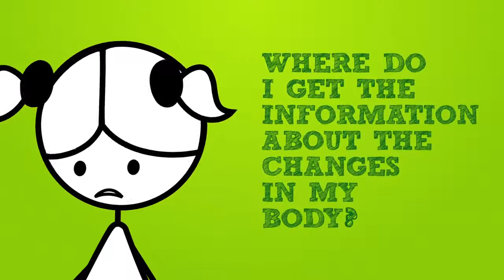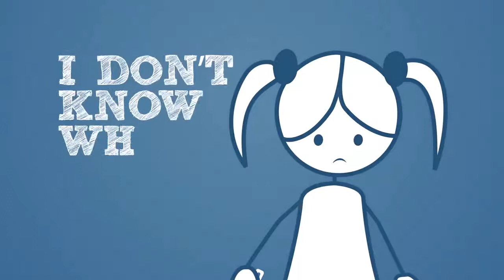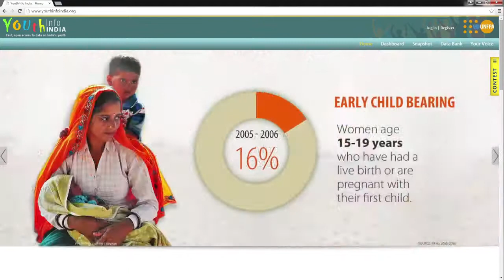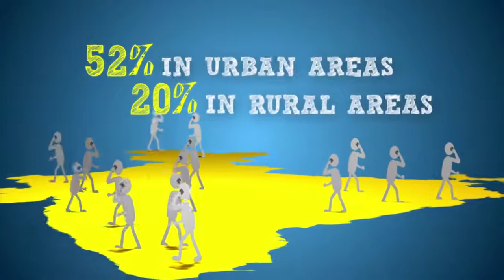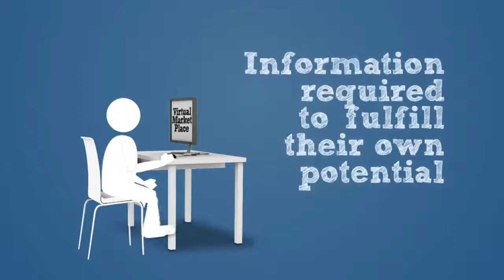UNFPA Film on COE